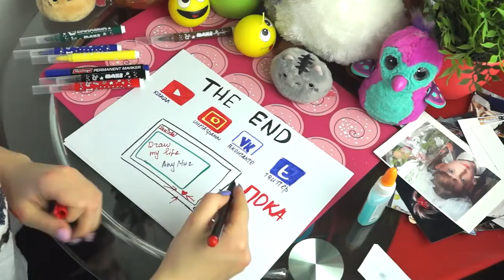Каспийский Груз не было и не надо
Песня про счастливое детство